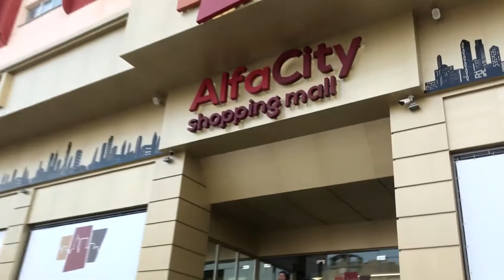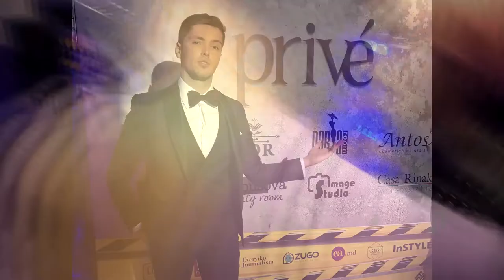hey Roman! - Privé Fashion Events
Special thanks!

to Privé Fashion Events

 to Viggo

to all those who have helped me to become what I am now.